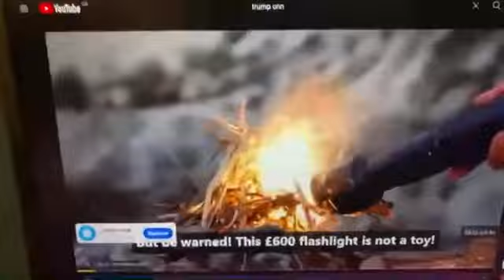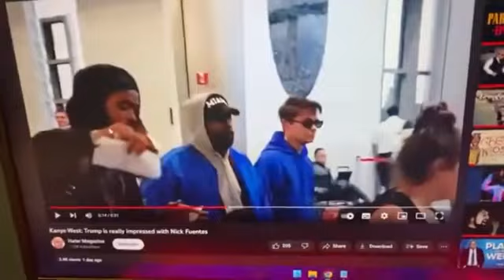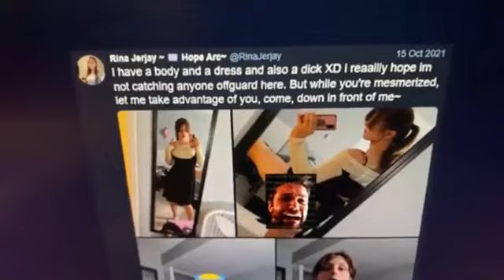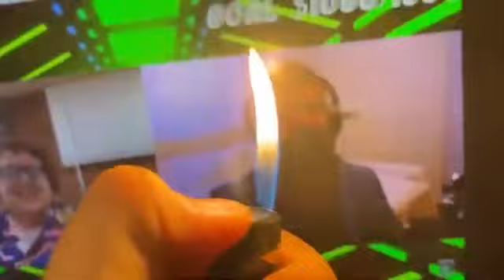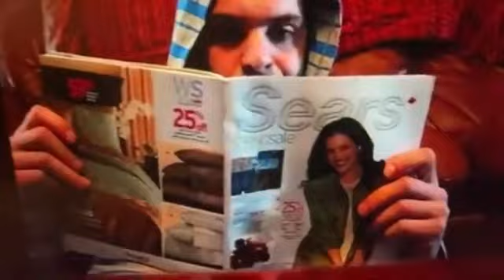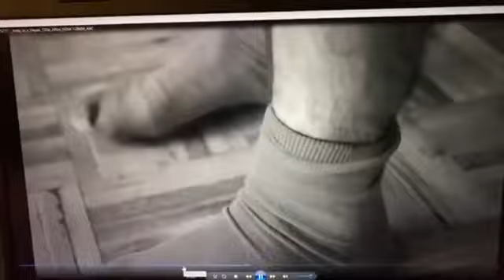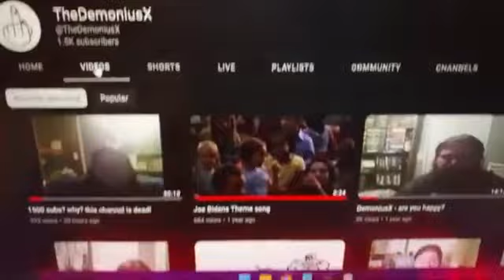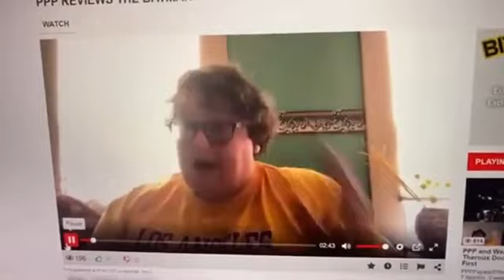Godwinson | Metokur Masochist EXPOSED!